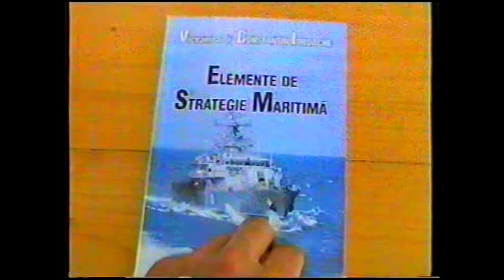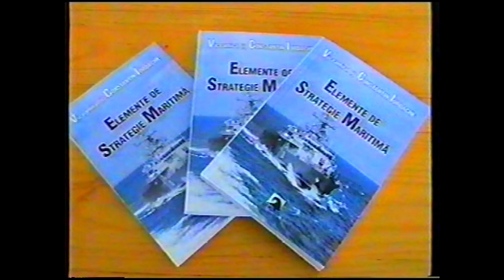Lansare de carte VAm. Iordache